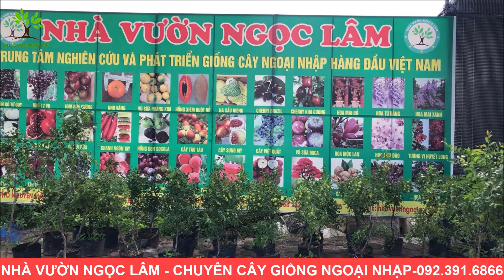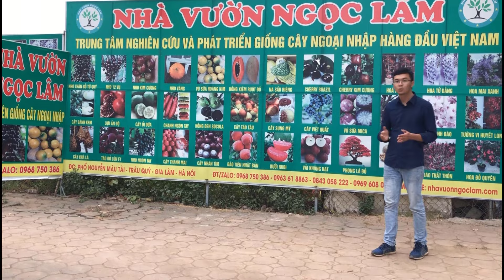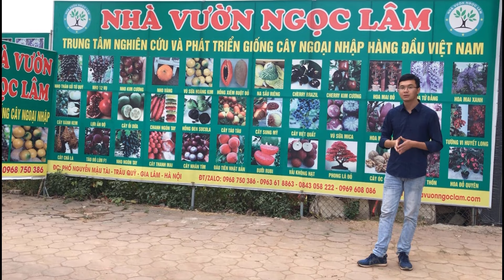Cây Táo Tàu Khủng Nhất Việt Nam [ Mua Cây Táo Tàu Ở Đâu ] Đt/Zalo 0968750386 | 0923916866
✅Mua cây táo tàu ở đâu ? Hiện nay có rất nhiều đơn vị nhà vườn bán cây táo tàu giống.Tuy nhiên táo tàu có rất nhiều loại,không phải loại nào cũng phù hợp với khí hậu của việt nam.NHÀ VƯỜN NGỌC LÂM đã tìm hiểu và đưa về việt nam những giống táo tàu ngon nhất cho thời gian thu hoạch sớm,năng xuất cao.Bảo hành đến khi cây ra hoa đậu quả.Nhà Vườn có đầy đủ kích thước từ cây giống lẫn cây trưởng thành.